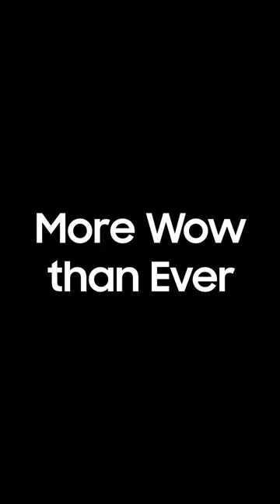2023 Neo QLED 8K: Experience live music at home | Samsung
Turn on the NeoQLED8K , let the live concert begin and go Wow!

* Performance may vary depending on installation environment and surroundings.